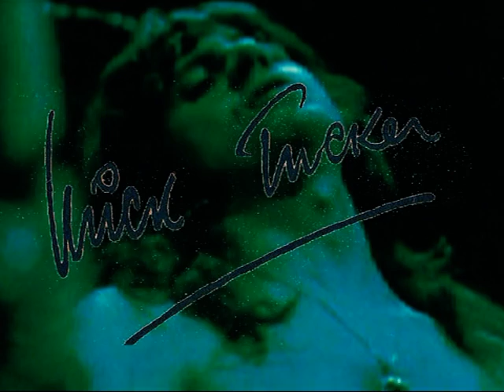Mick Tucker - The Sweet at this is yoru liife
Mick Tucker and Andy Scott at This is your life. as special guest in an episode on Suzy Quatro. AAired 22 February 1999,